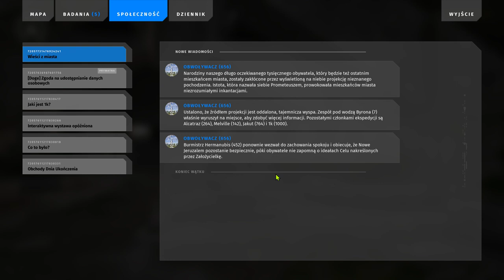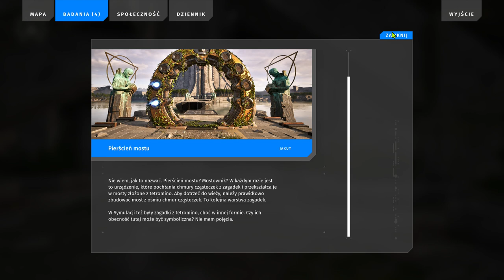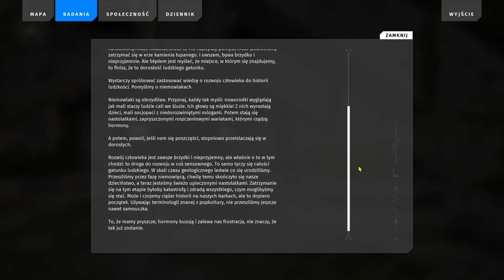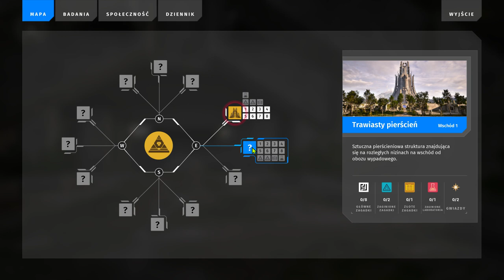Talos2 2024 02 20 12 09 27